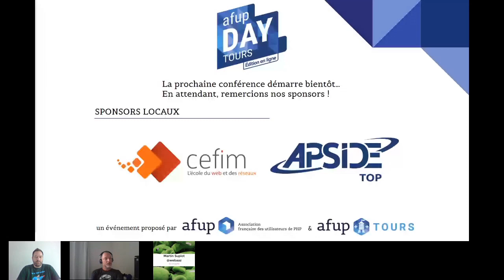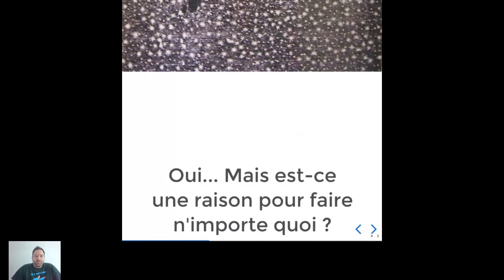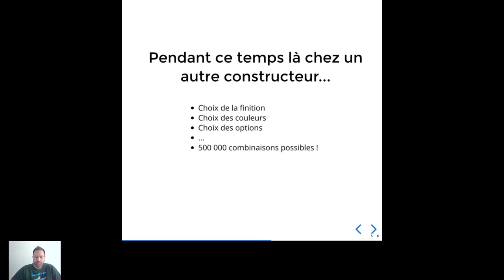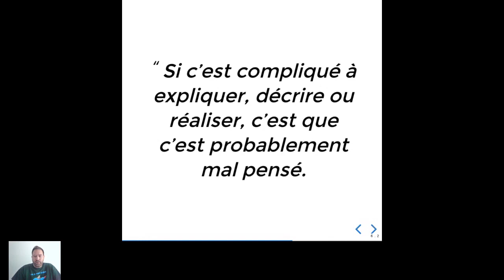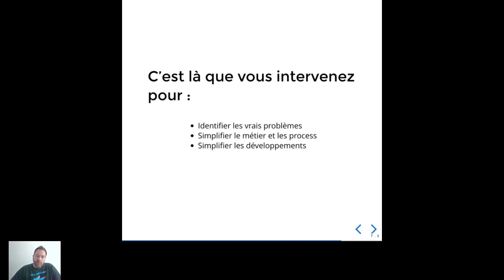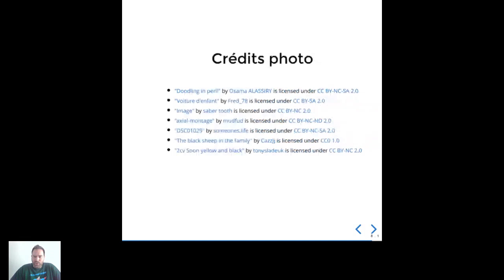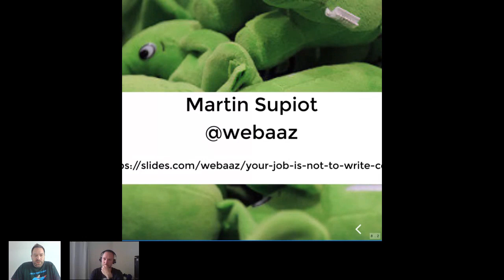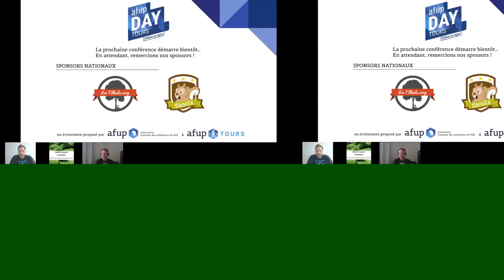Your job is not to write code - Martin SUPIOT - AFUP Day 2020 Tours